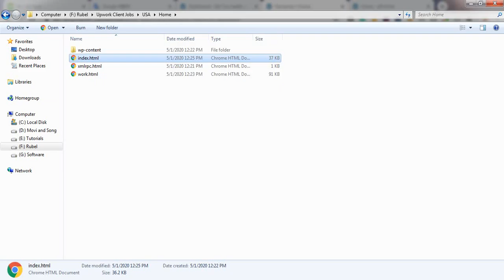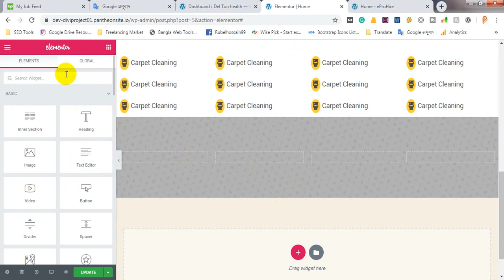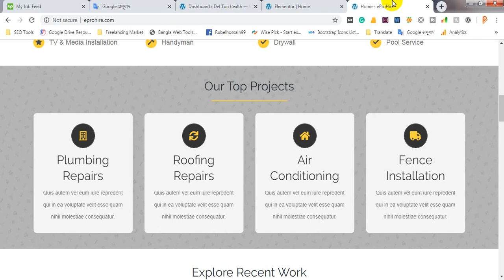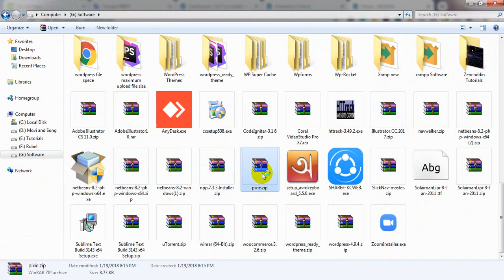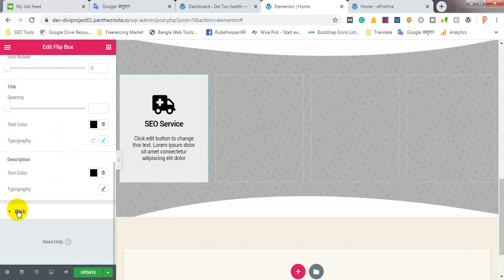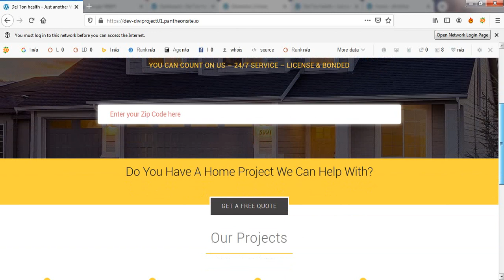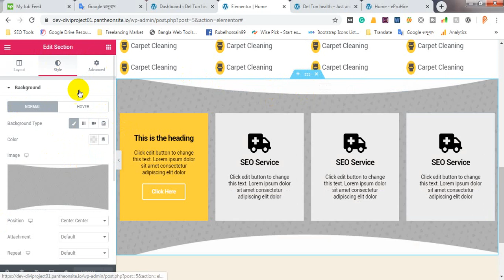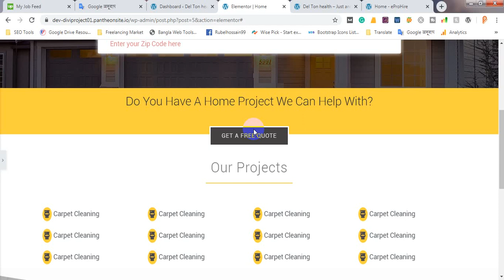Web Design Bangla Tutorial | Elementor tutorial | Live Project | Class 09